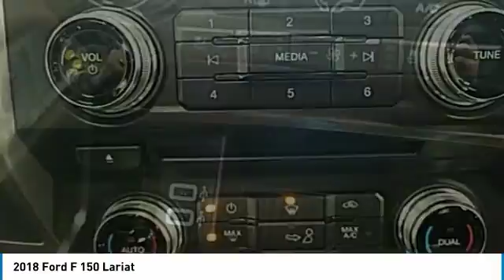2018 Ford F 150 Hudson WI 8T251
2018 Ford F 150 Lariat

Hudson Ford
2020 Crest View Drive

New Price! $9,785 off MSRP! Priced below KBB Fair Purchase Price! ABS brakes, Alloy wheels, Compass, Electronic Stability Control, Front dual zone A/C, Heated door mirrors, Heated front seats, Illuminated entry, Low tire pressure warning, Remote keyless entry, Traction control. Lariat EcoBoost 2.7L V6 GTDi DOHC 24V Twin Turbocharged White Metallicbrbrbr*Hudson Ford Voted #1 Ford Dealership in Wisconsin by Dealerrater.combr*Edmunds.com 5 Star Dealer Awardbr*Best Price Guarantee!br*Trade In Values Up Frontbr. We take our internet business very seriously.  So we strive to maintain 100% pricing and inventory accuracy. Errors do occur so please phone or email first to confirm vehicle availability and price.  Price excludes tax, title, license, and doc fees; but does include the following rebates, in lieu of any special financing: $300 - EcoBoost Bonus Customer Cash. Exp. 04/02/2018, $500 Hudson Ford Construction Sale Trade Bonus Cash. (Must trade in vehicle with less than 100,000 miles), $500 Hudson Ford Construction Sale Bonus Cash!!, $750 - Retail Customer Cash. Exp. 02/13/2018, $750 - Ford Credit Retail Bonus Customer Cash. Exp. 02/13/2018 $1000 Hudson Ford F150 Certificate Program - Exp. 01/31/2018